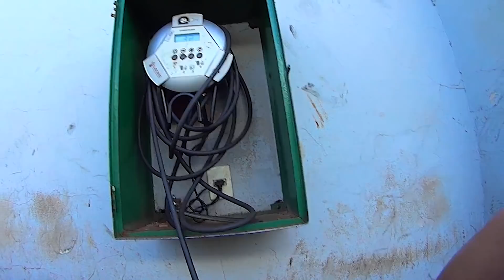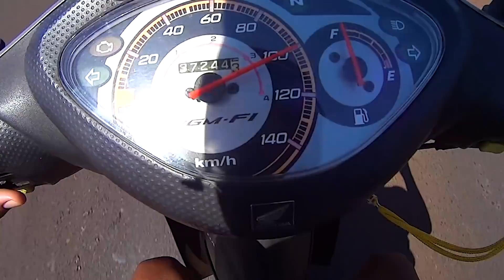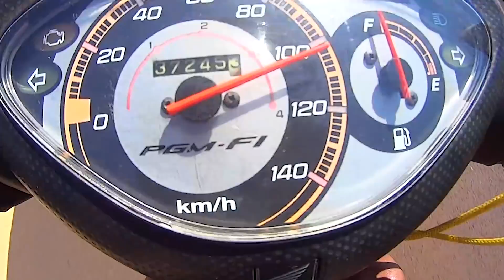CORTANDO DE GIRO NA PISTA DE BIZ 125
CORTANDO DE GIRO NA PISTA - BIZ 125

Meu Snap: mooreniiin